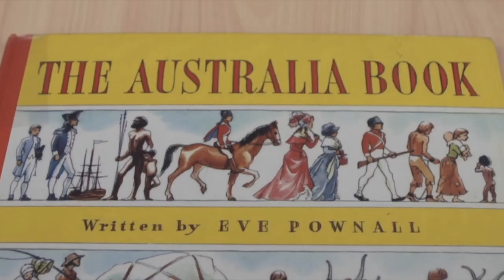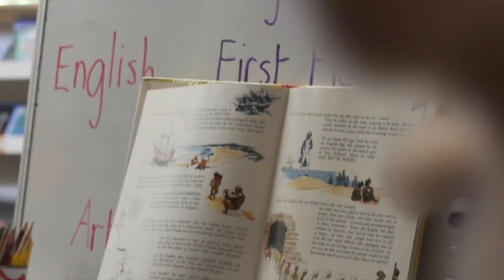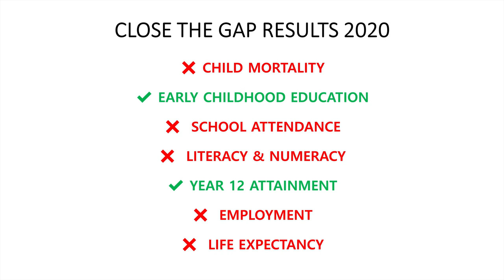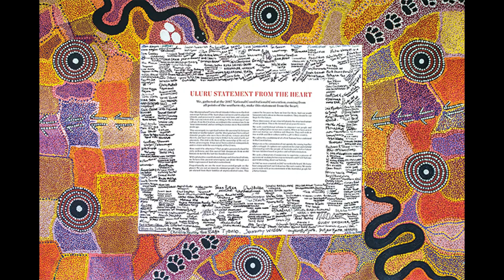Pay The Rent | Janelle Da Silva | TEDxDocklands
Colonisation has created a divide in power, access, opportunity and privilege between post-settler and First Nations people. In this personal, uncensored talk, performer and ultramarathon runner Janelle Da Silva shares how she takes intergenerational responsibility for the privileges entitled to her by birthright, to pay the rent for living on unceded Aboriginal country.  Janelle Da Silva is a performing artist, producer, art therapist, educator, doula and philanthropist. Her work features on international and national television and radio networks, festivals, films, stages and podcasts. Mother of five and marathoner, she raises money and awareness for the Cathy Freeman Foundation. Janelle is a fiercely independent, decolonising, intersectional advocate for social change through the arts. This talk was given at a TEDx event using the TED conference format but independently organized by a local community.